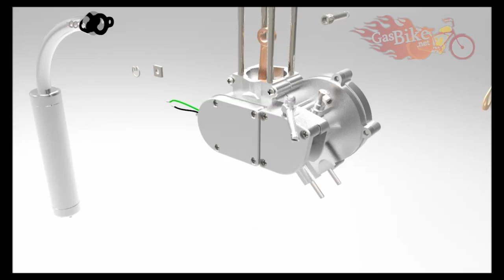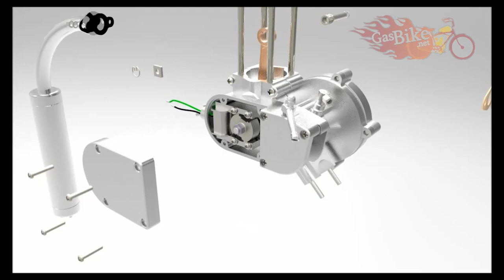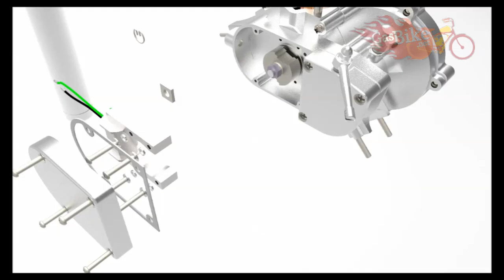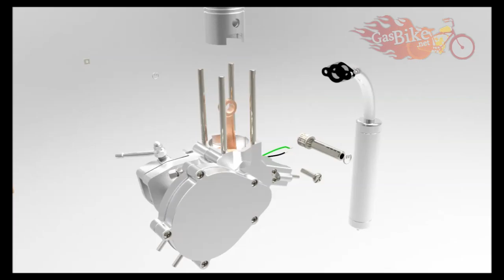Gas Bike 2 stroke 66cc 80cc Motorized Bicycle Engine Assembly and Disassemble Animation Clip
Full Animation Video Clip of Gas Bike 2 stroke 66cc 80cc Motorized Bicycle Engine Assembly and Disassemble